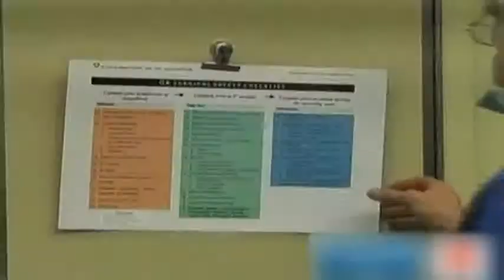1123粵 本國醫療事故發生率高